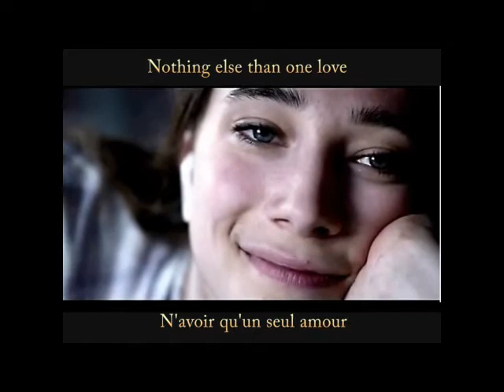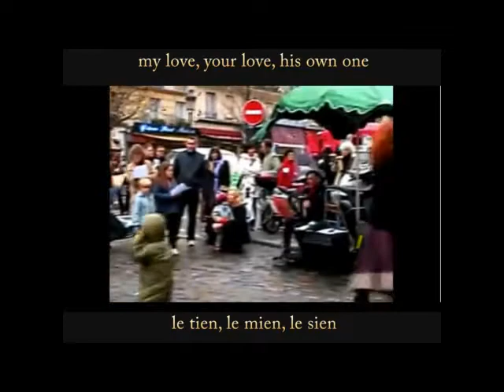Paris romantic street dance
Street dancers in Mouffetard street with a romantic french song. Rue Mouffetard, on danse dans la rue sous des chansons nostalgiques reprises en coeur par les visiteurs et les habitants du quartier latin.